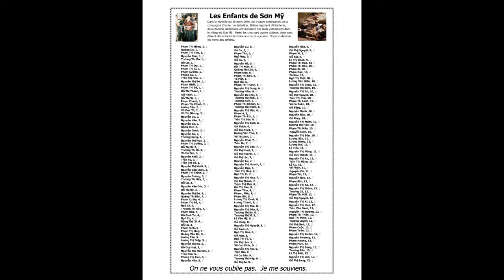A Buddhist chanting at the Windsor Vermont Police Station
Remembering the victims of the Sơn Mỹ and Newtown Massacres
Namô Tassa Bhagavatô Arahatô Sammâ-Sambuddhassa
Nam-Myōhō-Renge-Kyō  南無妙法蓮華経
An’ for each an’ ev’ry underdog soldier in the night
An’ we gazed upon the chimes of freedom flashing - B. Dylan